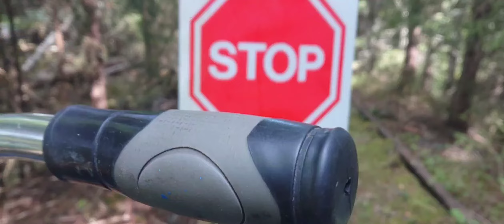Railbike Station Sågen Zweden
Film by Nelis Events